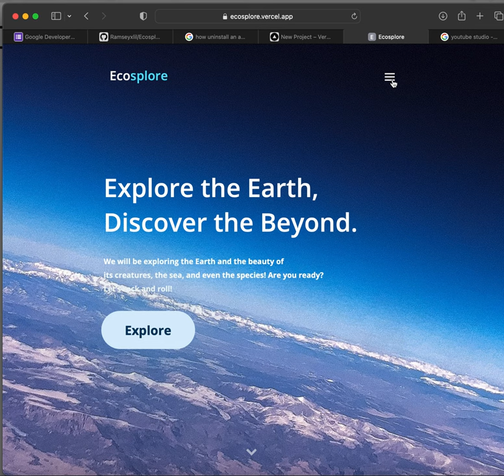Ecosplore website demo video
Ecosplore is a website that is used to explore the earth, ecosystem and solar systems and underwater.